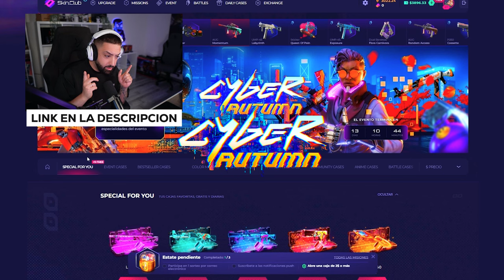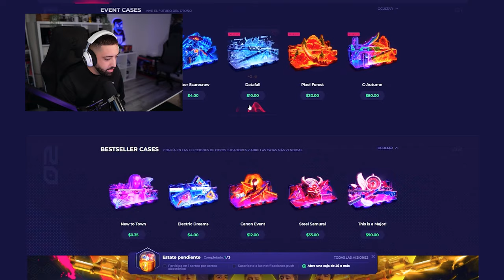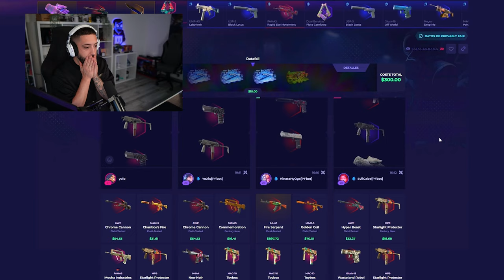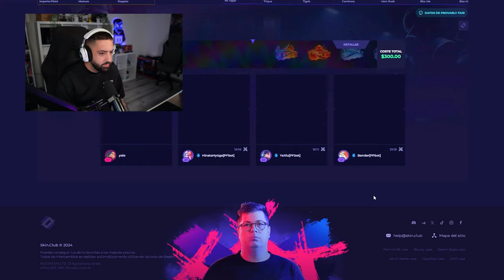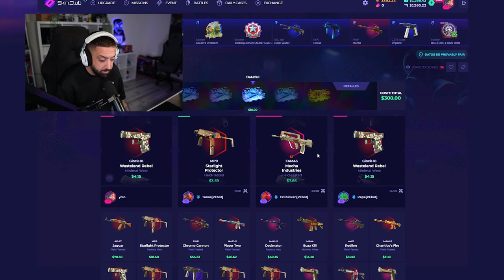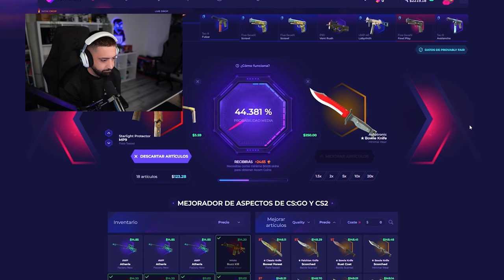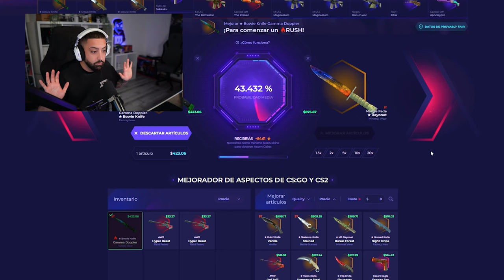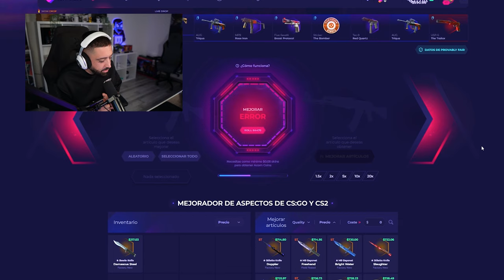ABRO CAJAS del EVENTO de SkinClub - PROMO CODE 2024 SORTEO!